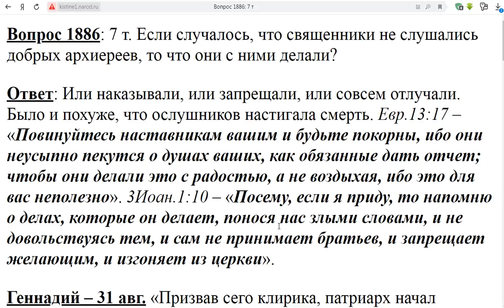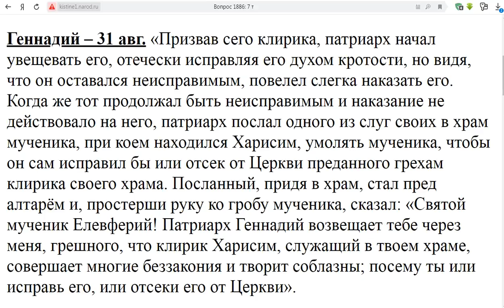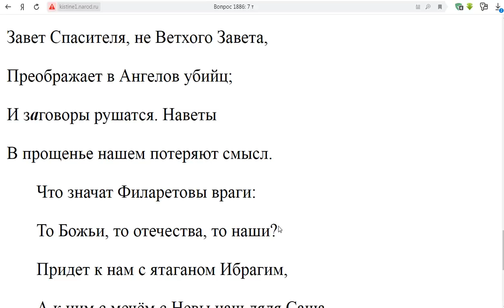1886. Что делали с непослушными священниками?